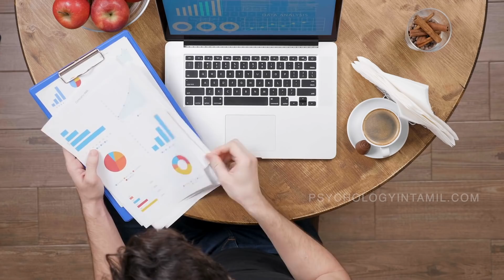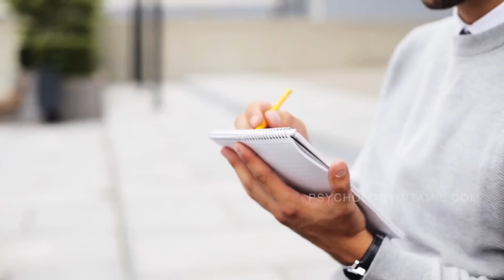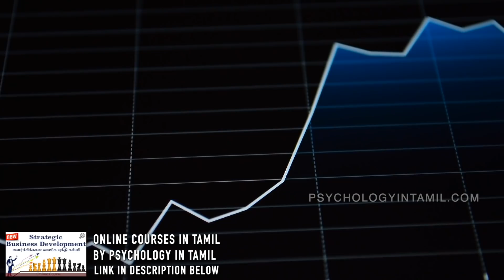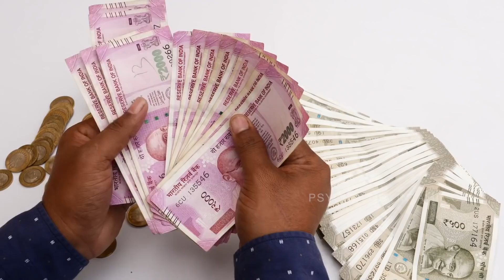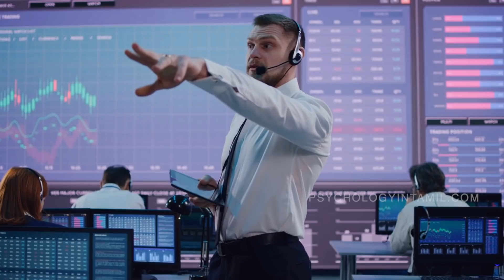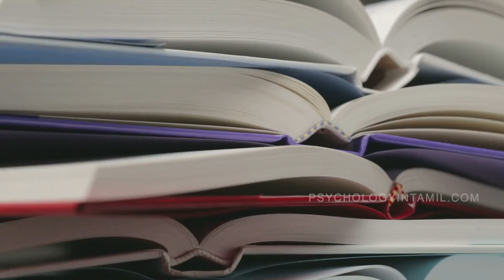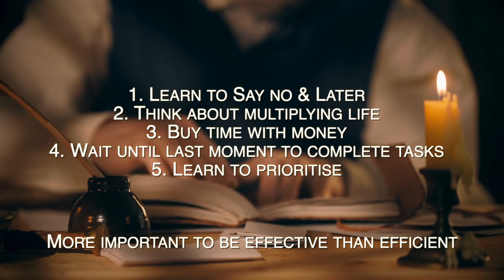How To Multiply Your Time? Puthaga Surukam - Dr V S Jithendra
People often think that being lazy is bad and procrastination is bad. Procrastination when done on purpose can be a huge multiplier of your life. Rory Vaden shows you why you can't solve today's time-management challenges with yesterday's time-management strategies. More importantly, he explains why procrastinating on purpose is the key to being able to Multiply your time. Procrastinate On Purpose: 5 Permissions to Multiply Your Time came out in January of 2015 and was an instant National Bestseller. This book explains how to multiply your Time!